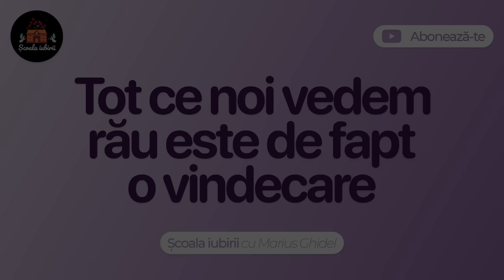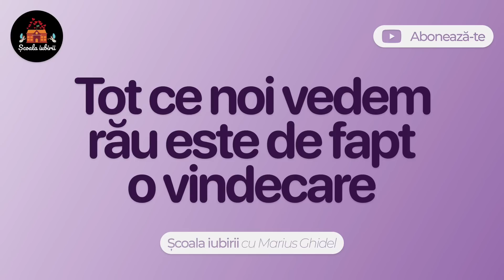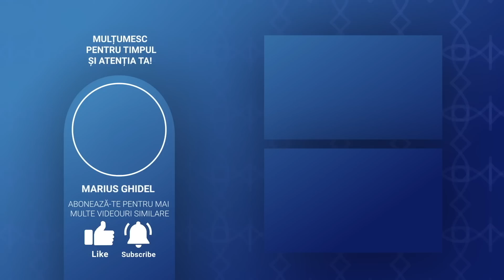DUMNEZEU IN FIECARE SECUNDA NE PUNE IN LOCUL POTRIVIT NOUA - FETELE DE LA SUCEAVA